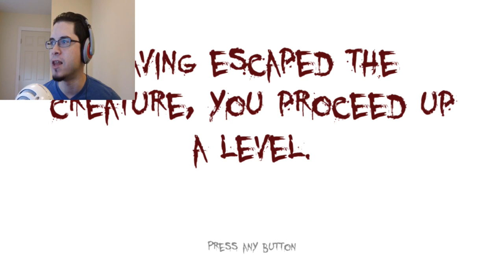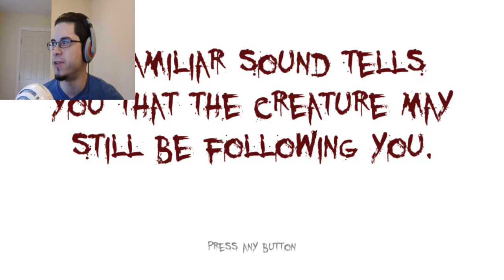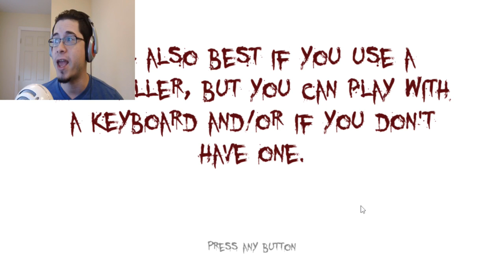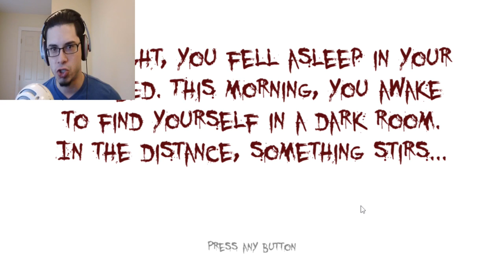ARE ALL NUNS THIS CREEPY?! | No Way Out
Why is this nun in No Way Out constantly following me?!?!

Hey Buds, We haven't really played a horror game for a while so I thought, why not play this.

 Frozen (cover- Ross Hurtado) Sister Cristina Scuccia 25 years old, .